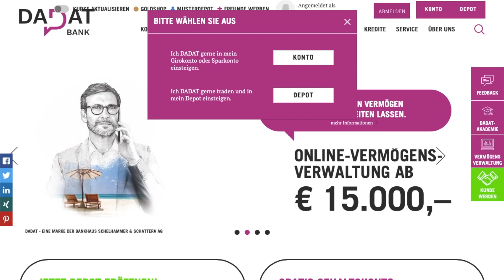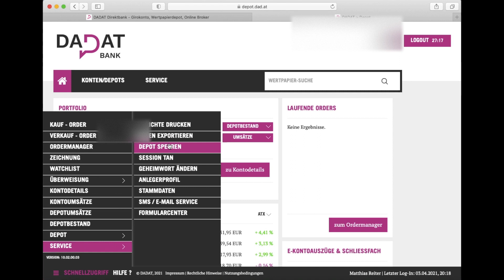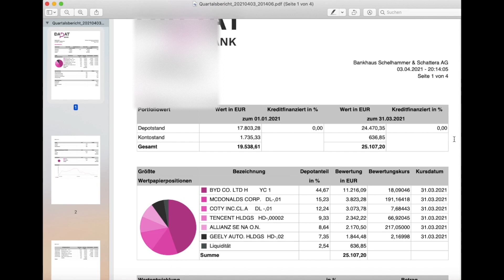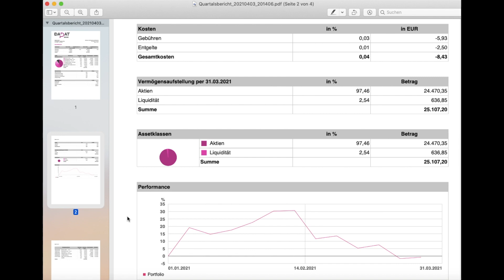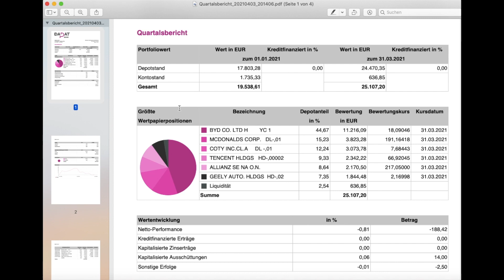DADAT Bank: Der Quartalsbericht bei der DADAT Bank!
Hier siehst Du, wie Du bei der DADAT Bank Deinen Quartalsbericht herunterladen kannst! Dieser bietet Dir einen tollen Überblick.

Schon gewusst? Die DADAT Bank ist die einzige Bank in Österreich, die Dir steuereinfache (Teil)Aktien-Sparpläne anbietet!

In diesem Tutorial geht es darum, wie Du zum Servicebereich der DADAT Bank kommst, bei dem Du Dir einige Berichte herunterladen kannst. Genauer gehe ich hier auf den Quartalsbericht ein und zeige Dir auch mein gesamtes Depot.

00:00 Intro
00:25 Schritt 1: Start
00:45 Schritt 2: Schnellzugriff
01:10 Schritt 3: Bericht auswählen und herunterladen
01:58 Quartalsbericht im Detail
02:45 Kosten für mein Depot
04:40 Zusammenfassung

Keine Anlageberatung, keine Aufforderung zum Kauf oder Verkauf gewisser Wertpapiere! Alle Angaben ohne Gewähr!